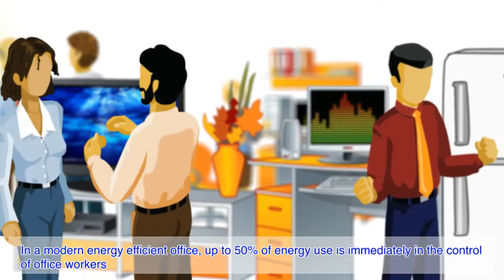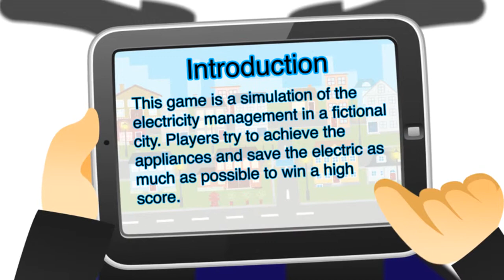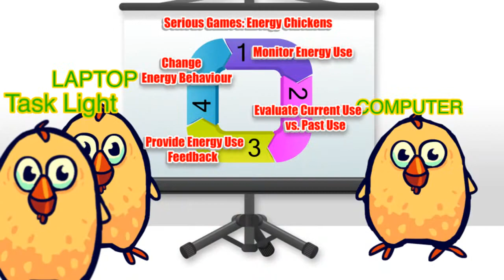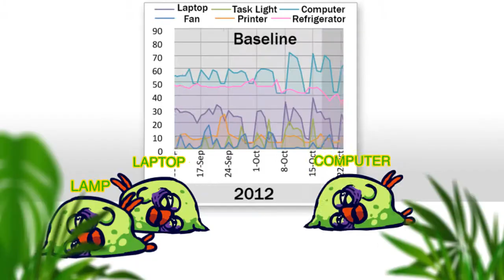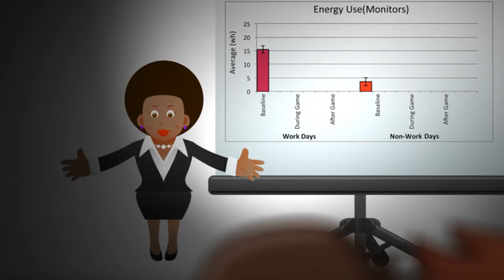Energy Chicken animation-test render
Energy Chicken animation-test render. Dengke Chen